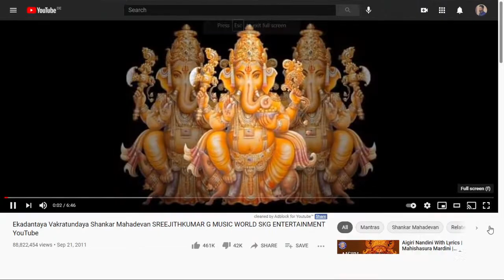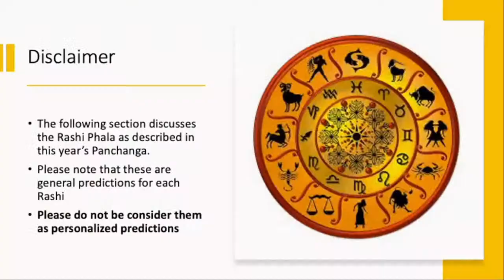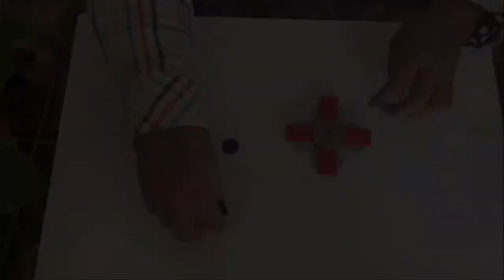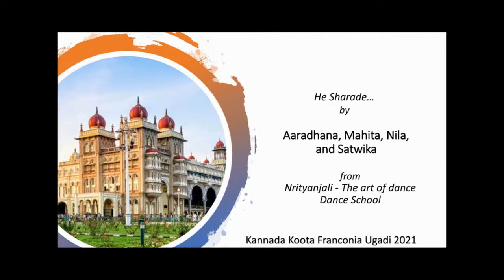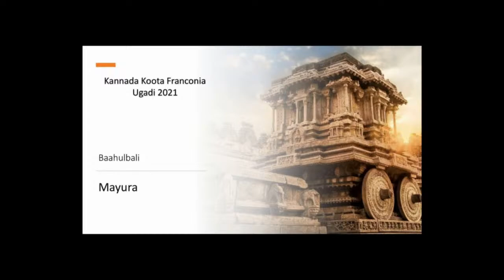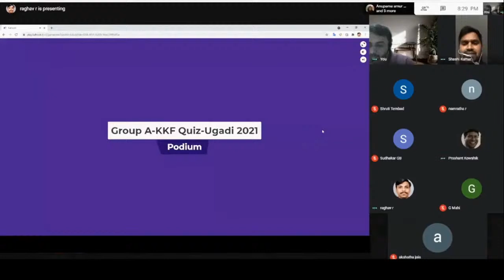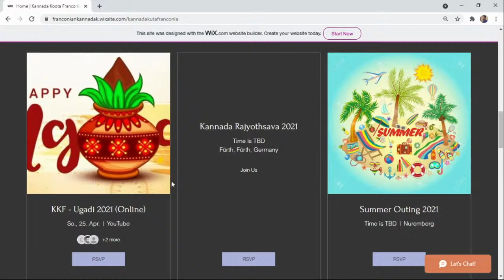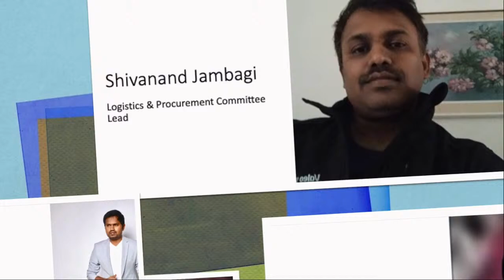Kannada Koota Franconia : Ugadi 2021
Ugadi 2021 celebrations from Kannada Koota Franconia